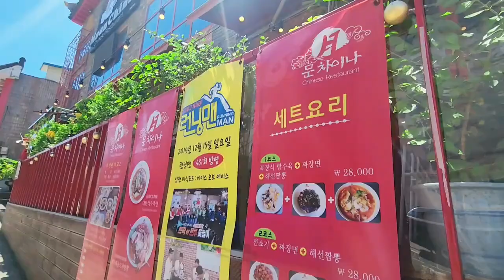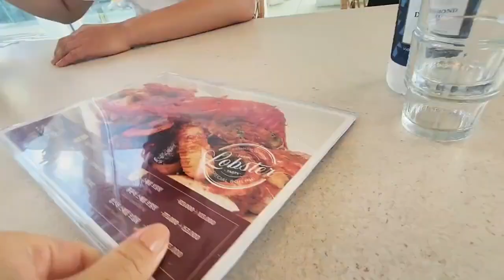Wolmi-do Trip Pt.1 | 보미랑 월미도 여행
This time we went to Wolmi-do, an hour and a half away from our home in Seoul! We had fun feeding seagulls, we love the food and ambience of MoonTerrace, and just roaming around near our hotel! If you want a simple vacation, try going to Wolmi-do an hour away from Seoul! It will be AJU-MAZING!

이번에는 서울에 1시간 30분 거리 월미도에 갔습니다! 갈매기 먹이를 주는 재미도 있었고, 문테라스의 음식과 분위기도 마음에 들었고, 블로옐로마린호텔 근처를 돌아다녔어요! 간단한 휴가를 원한다면 서울에서 한 시간 거리에 있는 월미도에 가보세요!